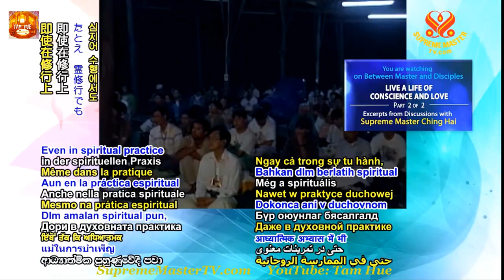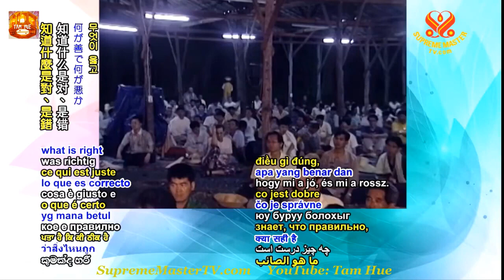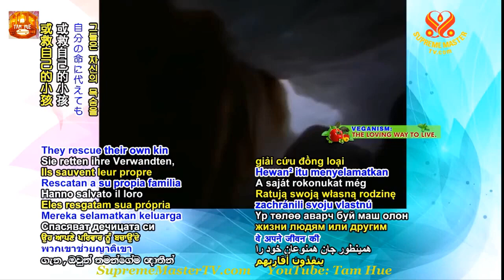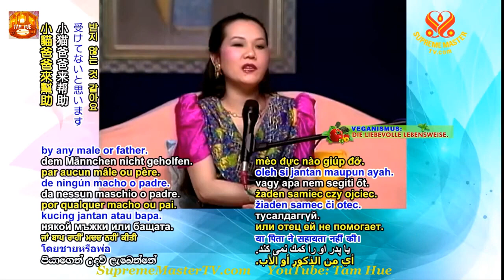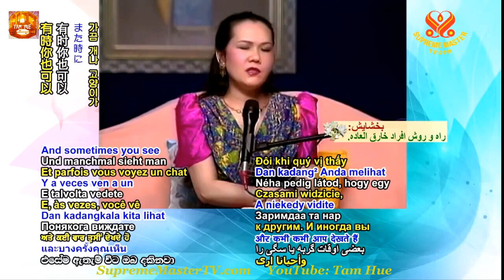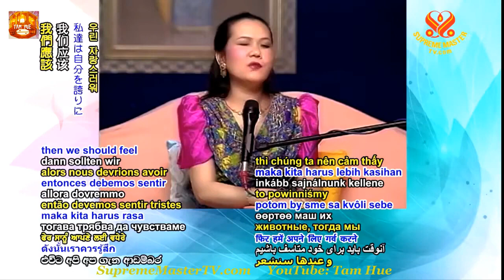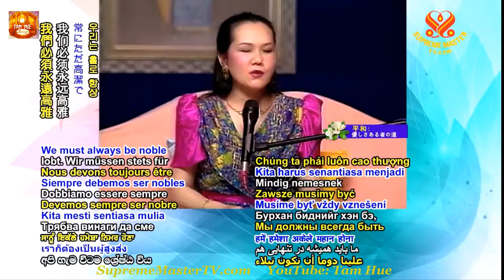CHÚNG TA PHẢI LUÔN CAO THƯỢNG - THANH HẢI VÔ THƯỢNG SƯ